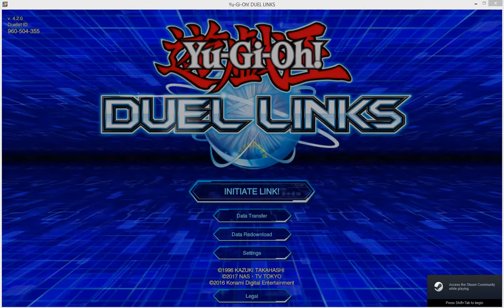Yu-Gi-Oh Duel Links. Arkana vs. Seto Kaiba (DSOD) - Witches, Female Spellcasters and Wizards.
A PVP duel in the current event of Leo & Luna's Duel Carnival. Got rather lucky. The power of witches, female spellcasters, wizards and warlocks. Haven't uploaded in a while and many of the saved replays I had got removed due to updates with the game but it happens. Thanks everyone.